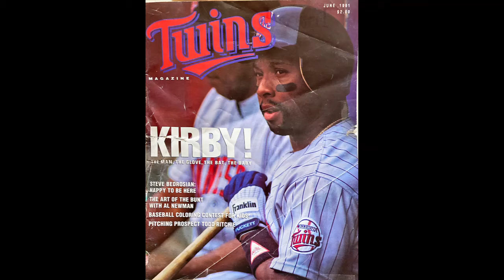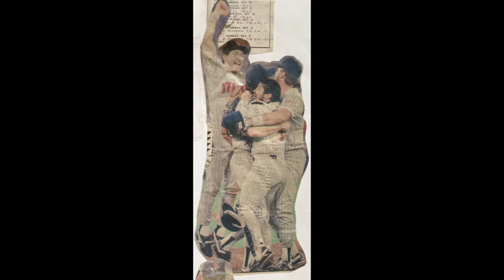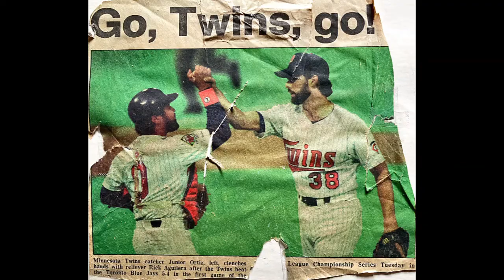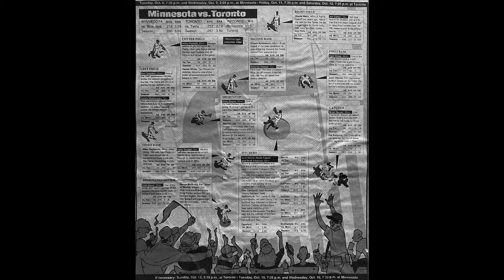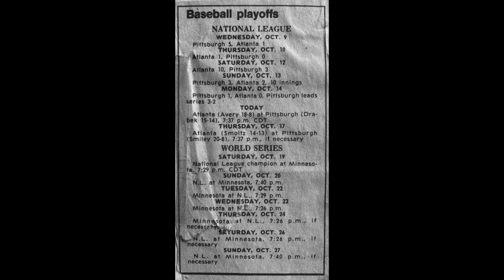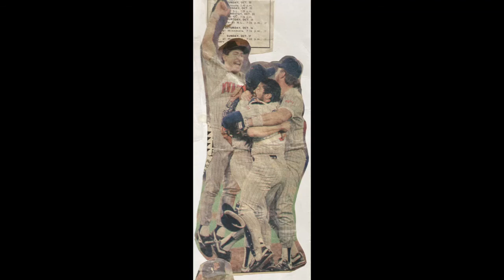1991 World Series Game 7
WCCO Broadcast from the 1991 World Series between the Minnesota Twins and Atlanta Braves. Digitized from an audiocassette.